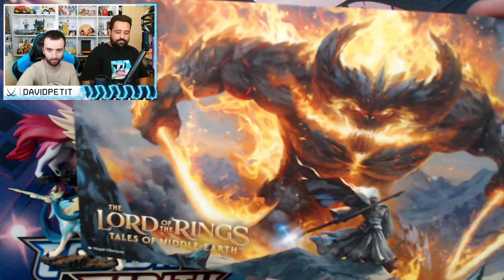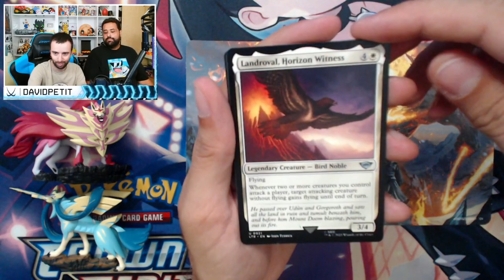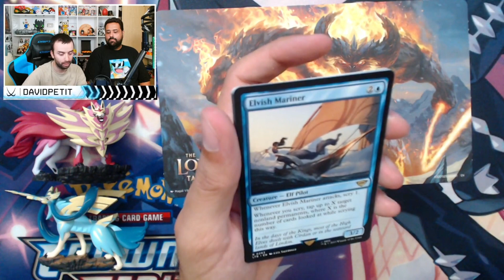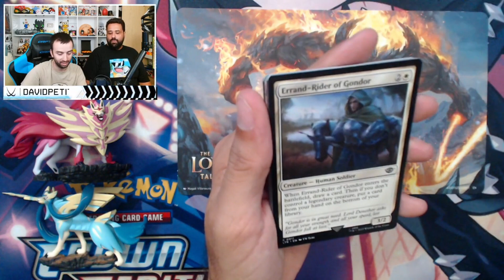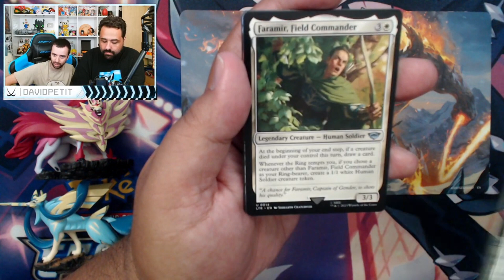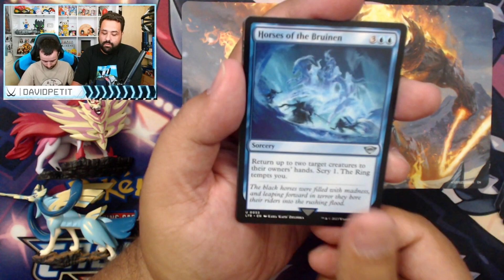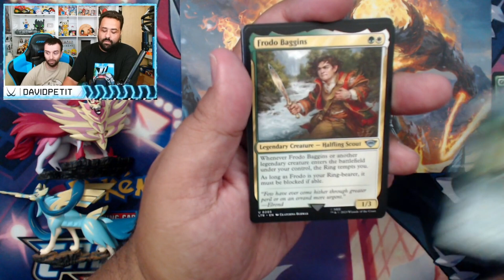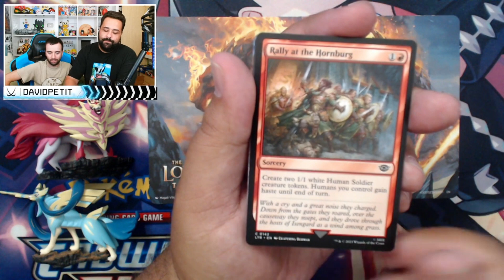ABRIMOS LA COLECCIÓN DE MAGIC DEL SEÑOR DE LOS ANILLOS CON DAVID PETIT!!!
Abrimos una caja de Magic del señor de los anillos para buscar los anillos del poder!!! @DavidpetitGO